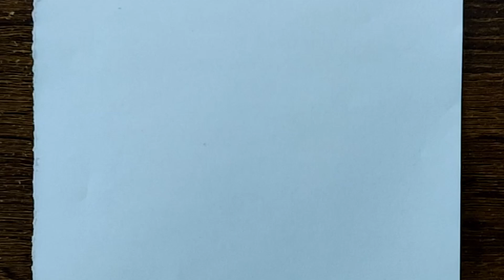How To Draw EeVee (Pokemon) | Easy For Beginner | Step By Step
Keep enjoy,

Greeting ARTmosphere.